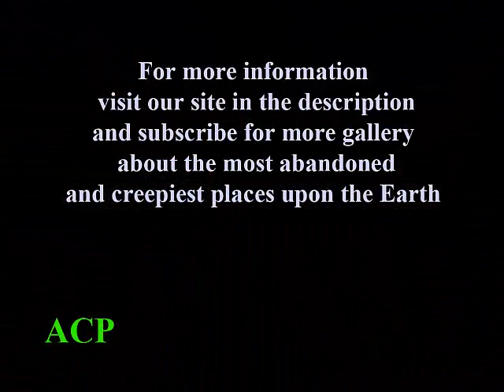Top 45 Abandoned Areas